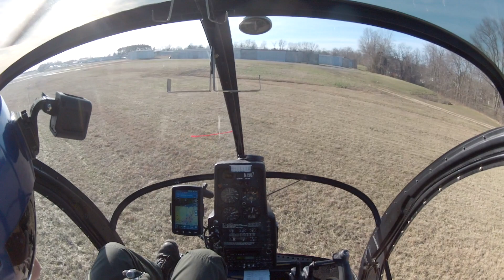H269B N7907 from BYL to LOZ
Hughes 269B  N7907 Departing from Williamsburg - Whitley County Airport flying over the old airport - W38, Baptist Corbin and the new Air Evac 79 base while enroute to London - Corbin Airport.